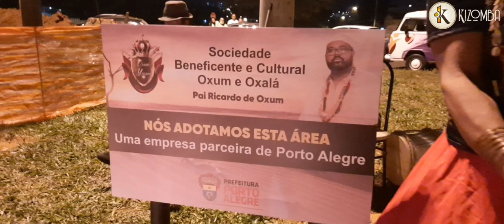Calçamento da rótula onde será construído o Monumento a Exu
Pai Ricardo de Oxum